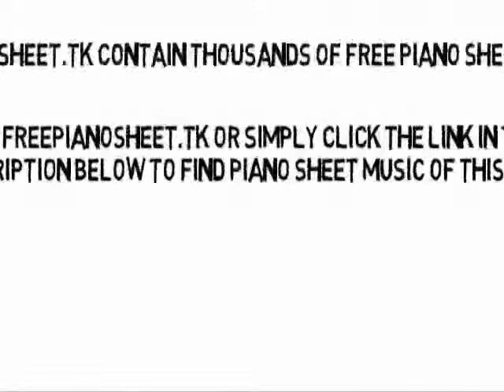Leaving On A Jet Plane - Peter. Paul and Mary (Piano Sheet Music)